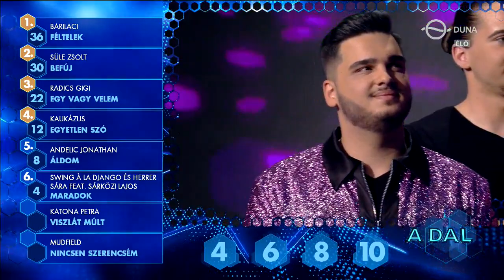A Dal 2021 döntőjének zsűripontozása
A Dal 2021 – Magyarország slágere. Január 30-tól hét héten át szombat esténként a Duna Televízió műsorán 19.35-kor.

További extra tartalmakért kattints a oldalra.